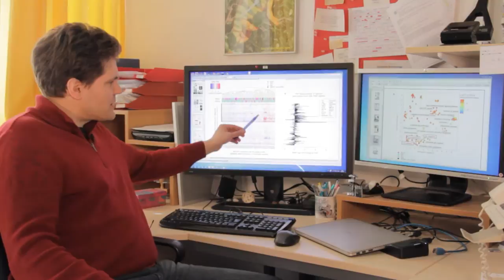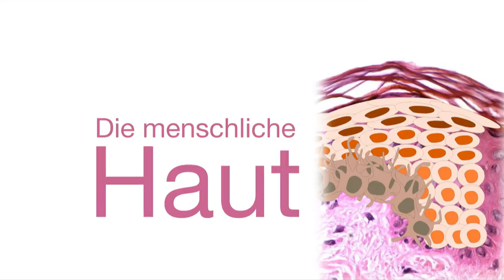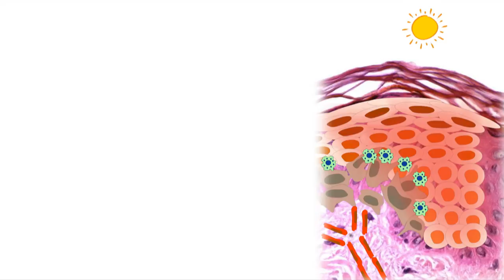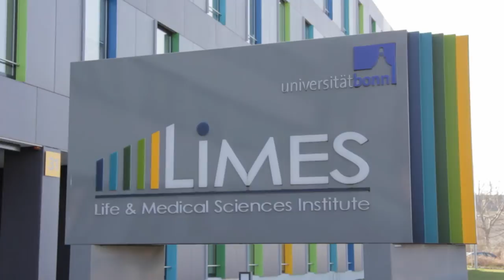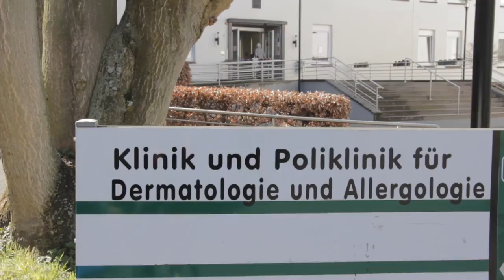Aktuelle Forschungsergebnisse des ImmunoSensation Exzellenzcluster in Bonn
Der Schwarze Hautkrebs ist besonders gefährlich, weil er Absiedlungen in lebenswichtigen Organen wie Lunge, Leber oder Gehirn bilden kann. UV-Strahlung gilt als wichtigster Auslösefaktor. Ein interdisziplinäres Team aus Forschern des Universitätsklinikums und des LIMES-Instituts der Universität Bonn hat nun herausgefunden, dass Sonnenbrände nicht nur direkt durch Erbgutveränderungen von Pigmentzellen, sondern auch indirekt durch entzündliche Prozesse im umgebenden Gewebe zur Entstehung dieser bösartigen Erkrankung.